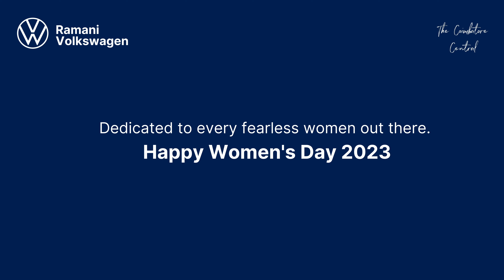EP 4/5 - ft. Dhanalakshmi | Celebrating fearless women | The Coimbatore Central x Ramani Volkswagen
Chasing My Dream: Volkswagen - One Day, It Will Be Mine!

For the past five years, Dhanalakshmi has been working as a driver at Pink Taxi, a taxi service company exclusively for women, operated by Red Taxi in Coimbatore. Prior to this position, she was an auto driver.

"Growing up in a family of drivers, I learned to drive at a young age and obtained my license in 2013. As an auto driver for about four years, it was common to give rides to intoxicated men, which made me feel unsafe. Driving a car instead of an auto had the advantage of keeping me dry during rainy weather, prioritizing safety. I have worked as an employee in various places. Today, I own my car, enjoy a stable income, and can provide for my family. I now regret not pursuing driving ten years ago."

"I have always admired Volkswagen cars and owning and driving one has been a lifelong dream. It brings me great happiness to discover an all-women showroom in our city. The women working in this showroom inspire me and Ramani Volkswagen being an all-women showroom alone fills me with joy. One day, my dream will come true, and I will visit this showroom to buy a car. The respect I received upon entering was heartwarming. I hope to see more initiatives like this, not only in Coimbatore or Tamil Nadu but throughout India. Many drivers, including myself, dream of owning a Volkswagen car."

We would like to give a big thanks to Deepak and Kaushigha from Red Taxi for agreeing to send us one of their drivers. When we were looking for women drivers for this shoot, having a community of female drivers like Pink Taxi made it much easier for us to find stories like this.

Our heartfelt gratitude to Dhanalakshmi akka for her dedication to participating in this shoot. Despite her busy morning schedule, she took a half-day off from work to be a part of it. Hats off.

TEAM:

An initiative by: Ramani Volkswagen
Supported by: The Coimbatore Central
Production: 7 Dots Media
TCC team: Preethi Sakana, Lakshmi Menon, Rebecca Celvina
7 Dots team: Santhosh, Harish, Solwin
Venue: Ramani Volkswagen All Women Showroom, Coimbatore